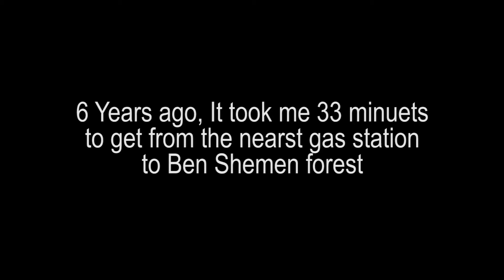מדידת זמנים ברכיבת שבילים: עם אופנוע שטח מעינת ליער בן שמן 24.5.2013